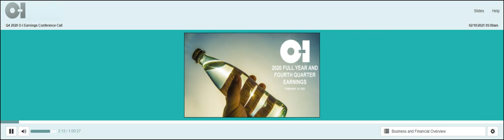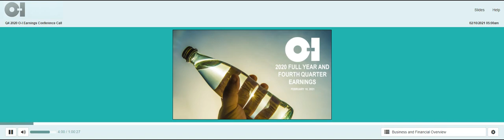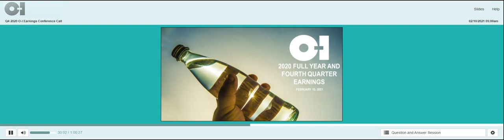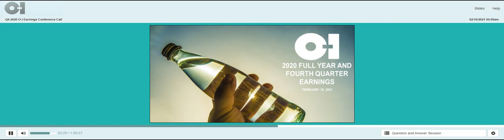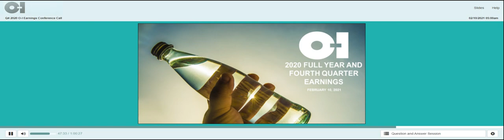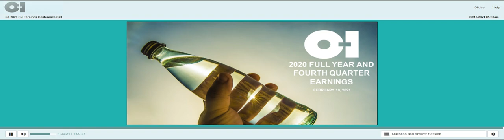[OI stock] O-I Glass Q4 2020 Earnings Call (2/10/21)